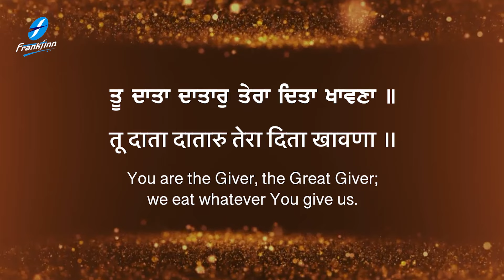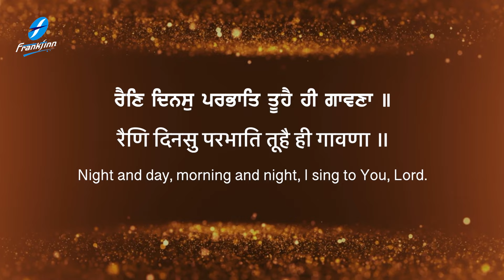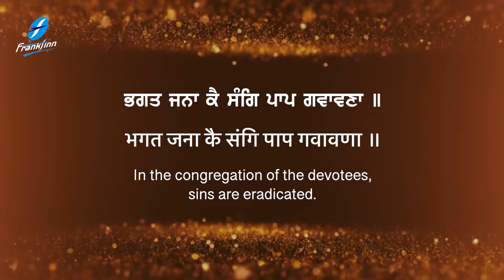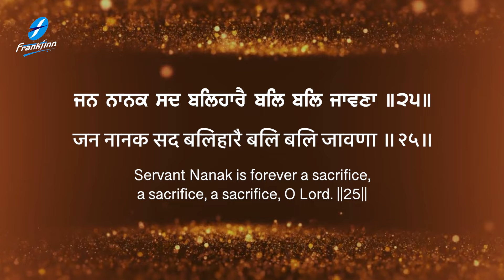Tu Data Dataar - New Shabad Gurbani Kirtan 2024 - Bhai Mahabeer Singh Ji Hazoori Ragi Sri Amritsar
Credits:
Shabad: Tera Ditta Khawna
Voice: Bhai Mahabeer Singh Ji (Hazuri Ragi Sri Amritsar)
Video: Fakira Productions
A&R / Project Manager: Ajit Pal Singh (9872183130 / 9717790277)
Creative Consultant: Harpreet Singh
Label: Frankfinn Devotional